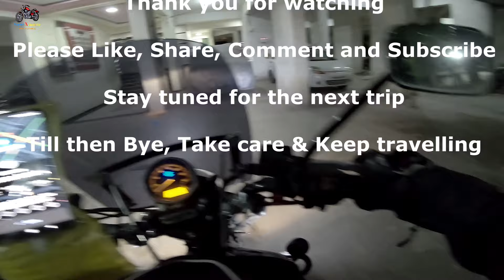Pune se Ghar aate time traffic ne band baza di | Pune to Mumbai | End of goa trip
Hi Friends,

This videos is our return journey from Pune to home.
Its about 122km distance and takes around 2 hr  15 min.

But unfortunately we found huge traffic in multiple places and took us almost 4.5 hr to reach home.

Take Care and Keep Travelling